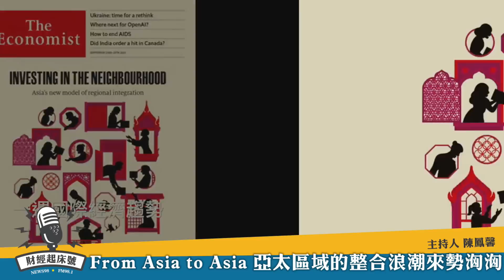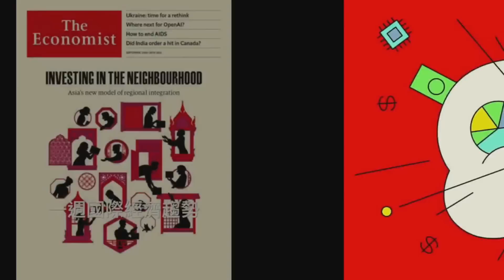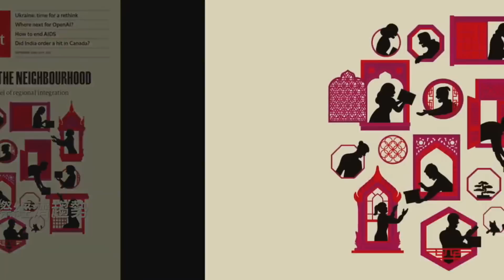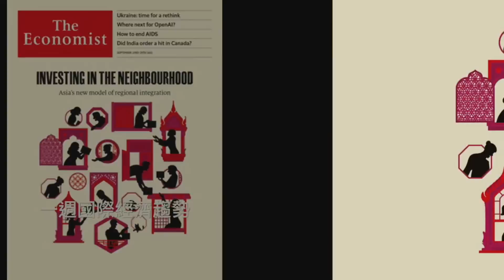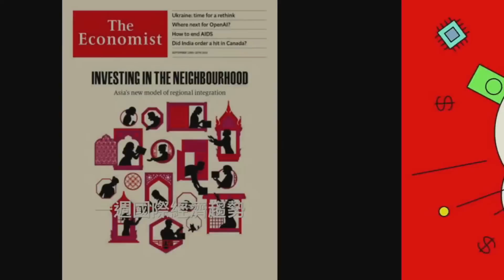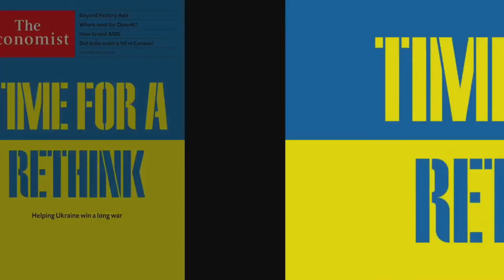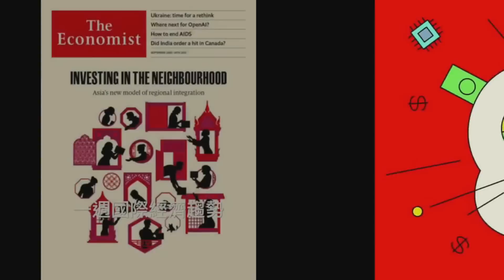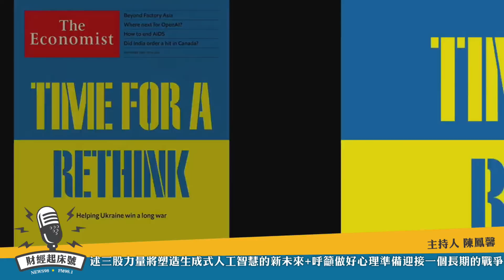'23.09.25【豐富│財經起床號】丁學文談「經濟學人：From Asia to Asia 亞太區域的整合浪潮來勢洶洶」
主持人：陳鳳馨
來賓：丁學文
主題：一週國際經濟趨勢｜
📌 《經濟學人》從亞洲到亞洲亞太版本封面故事「From Asia to Asia」敘述亞太區域的整合浪潮來勢洶洶。
📌 《倫敦金融時報》科技股上市的窗户已打開，但尚未完全打開社論「The tech IPO window is open, but not wide open」IPO市場投資人希望的是公司獲利，而不是只會承諾未來的成長。
📌 《經濟學人》炒作以外緒論第三篇「Beyond the hype」論述三股力量將塑造生成式人工智慧的新未來。
📌 《經濟學人》是時候重新思考了全球版本封面故事「Time for a rethink」呼籲做好心理準備迎接一個長期的戰爭

節目時間：週一至週五 早上七點至九點